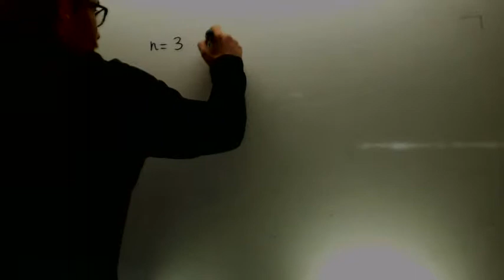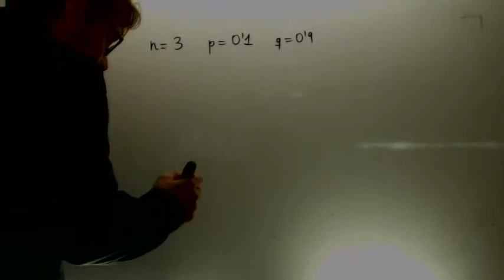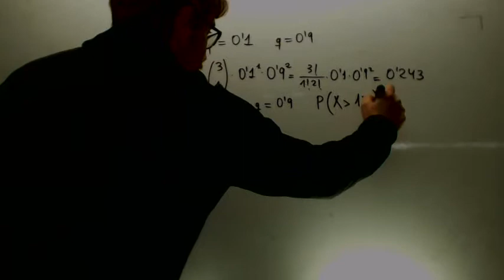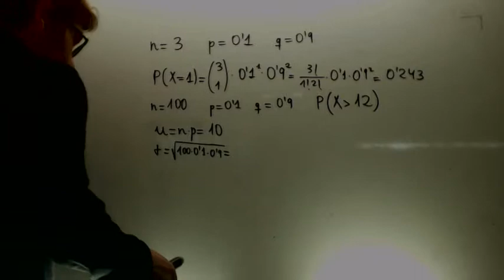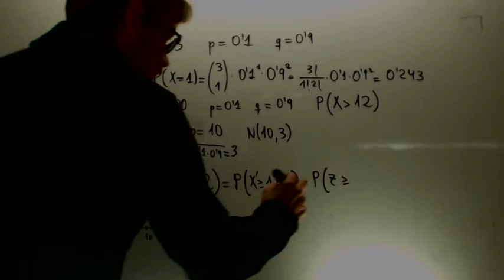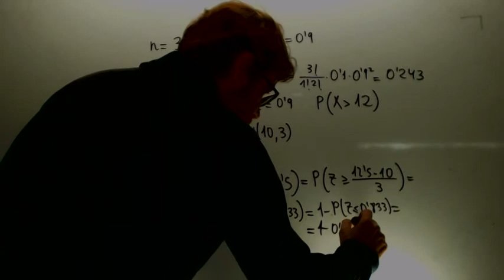Aproximacion normal a la binomial 02 Matematicas 1º Bachillerato Academia Usero Estepona